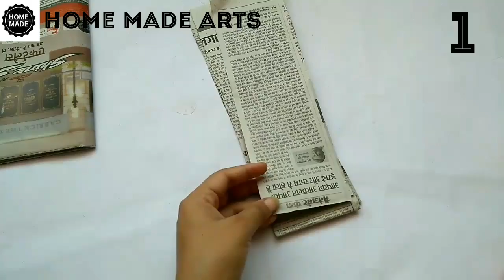5 ideas for republic day | republic day craft ideas